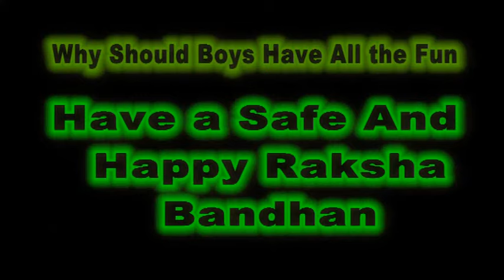Freindship day - Baljit Singh Jeevan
It is Directed and edited by Varun Sharma and Story and Screenplay done by me (Baljit SIngh )